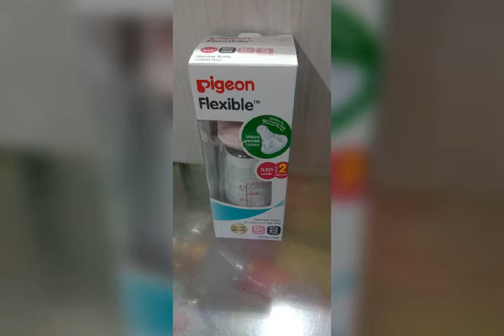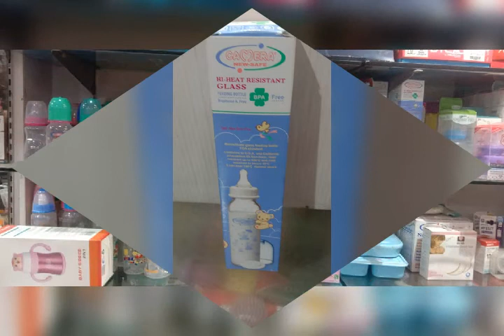Best Baby Collection shop in Aligarh ( Double Two Kids & Mom Collection ) pH - 9319959111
Best Baby Collection shop in Aligarh / Owner Mr J.R . Dua / Deals in All types Of Ladies Garments, High Class Cosmetic & New Baby Born Accessories & Necessites / Add - Opp Tanga Stand Railway Road Aligarh / Email - / pH - 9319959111 / 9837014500